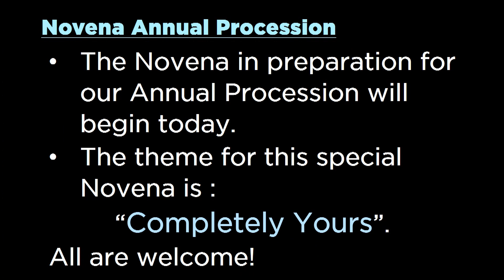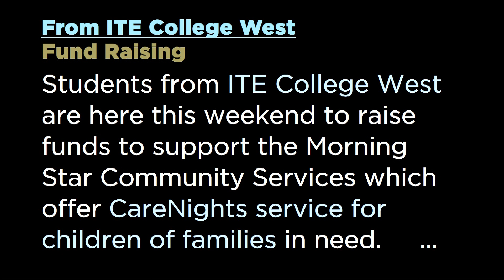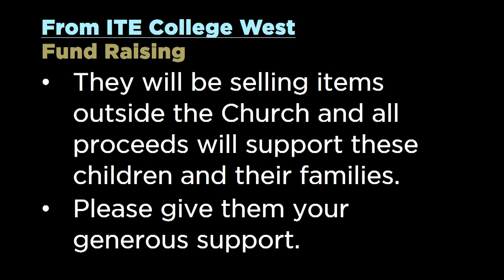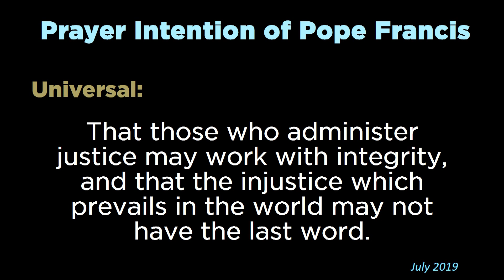Novena Devotion by Fr. Peter Wee, C.Ss.R. (6 Jul 2019)